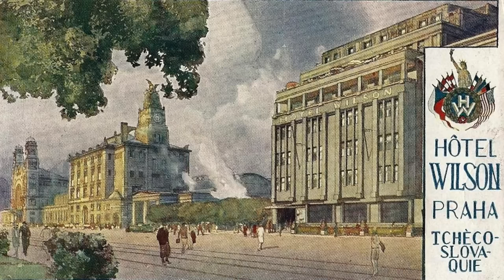Modern Public Spaces Suck, But They Didn't Have To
If you ever wondered why the "old town" felt nicer somehow, here's why.